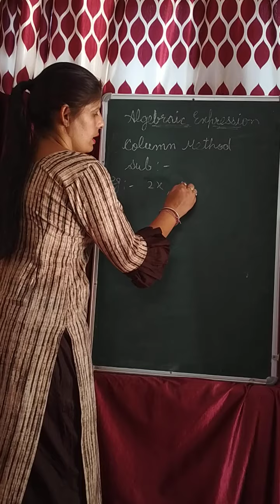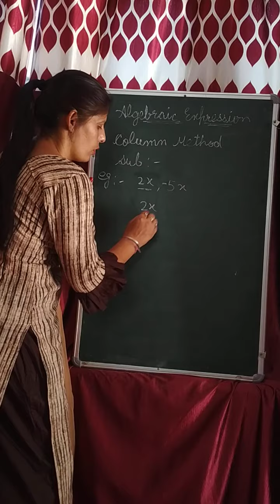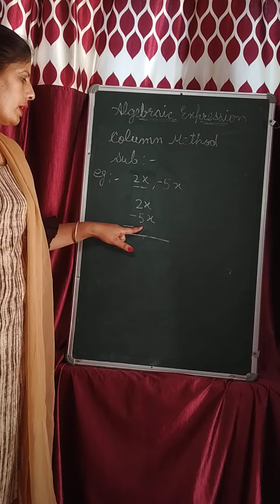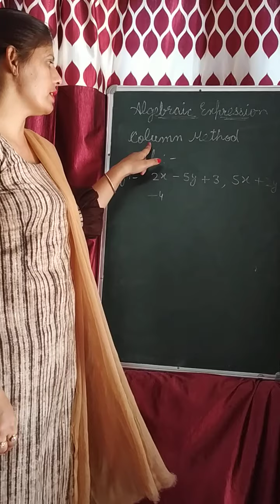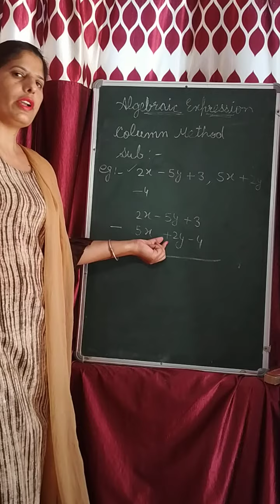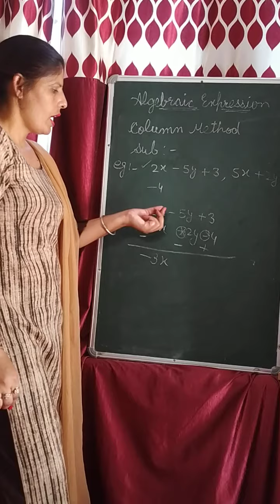2019 21 math